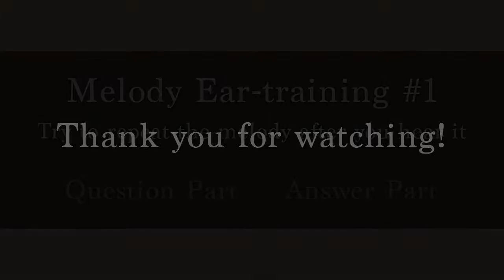Melody Ear-training #1 * Melody Enjoyer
It's an ear-training song.
Listen to the melody for 2 measures and try to repeat it with your instrument or with singing in solfege.